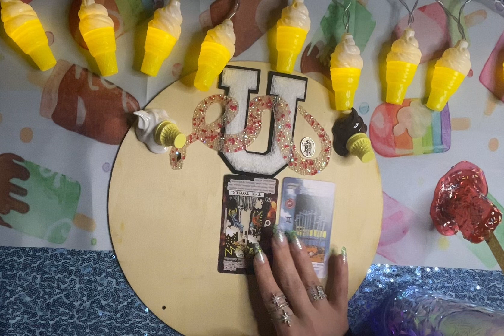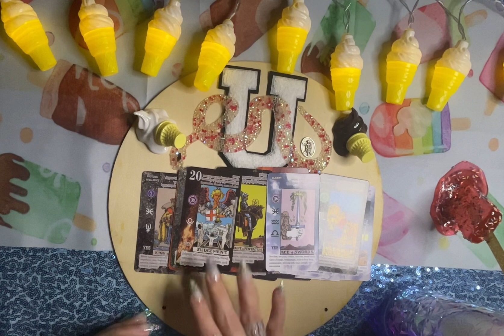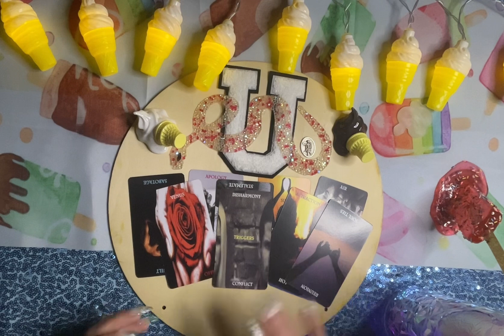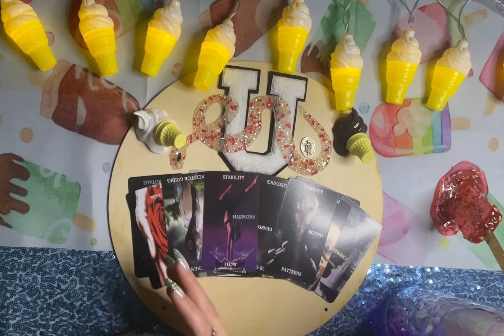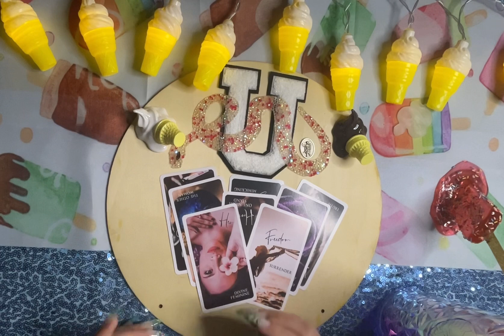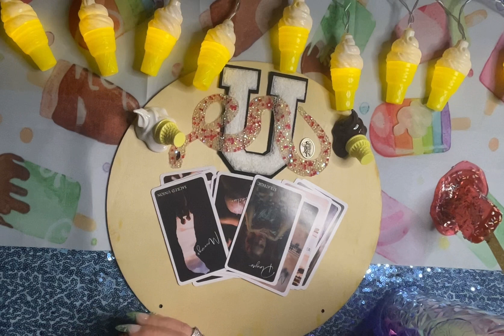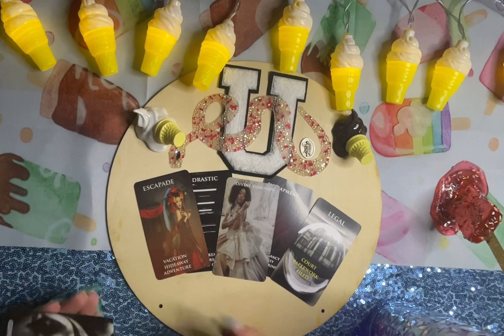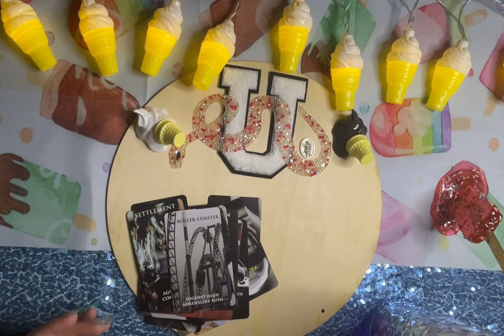🔮You’ve Done The Work🏅Incoming Apology From The Past✈️No Changed Behavior🚫Be Careful❗️Baby Trap👶🏼